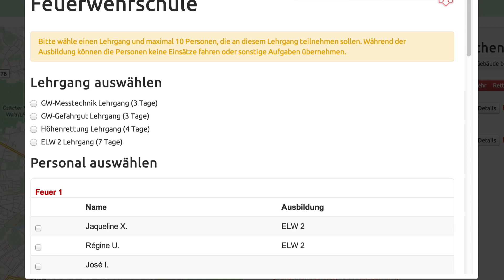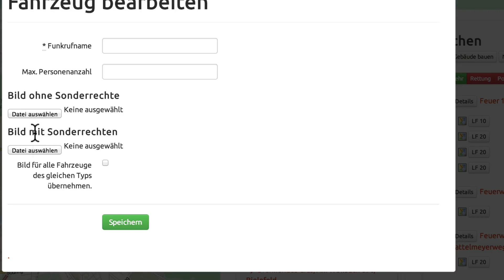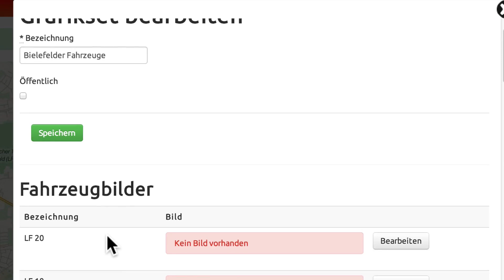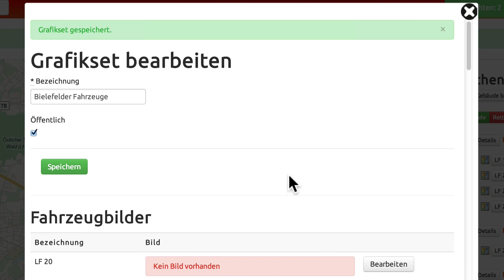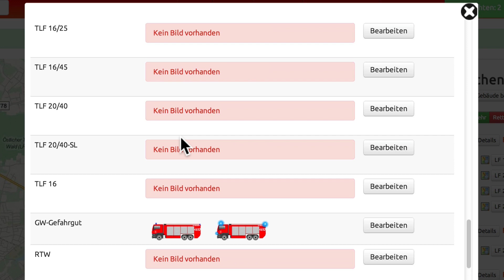Leitstellenspiel.de - Ausbildung, Grafiksets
Es gibt 3 Neuigkeiten.
1. Autos fahren auf Feldwegen jetzt schneller
2. Eine neue Ausbildung ist verfügbar
3. Grafiker können Grafiksets anlegen